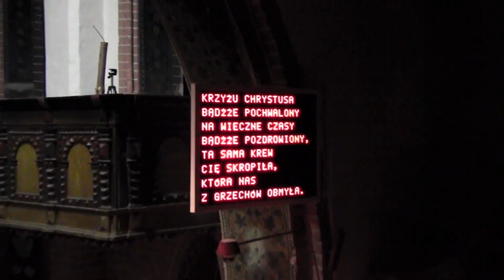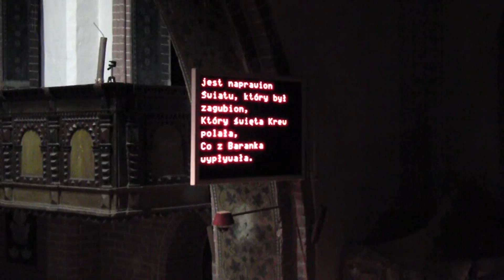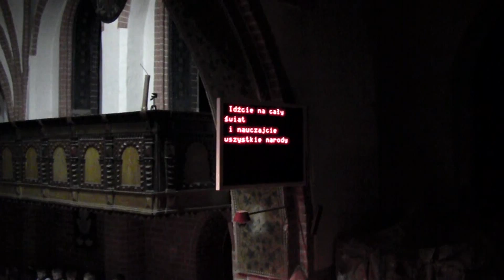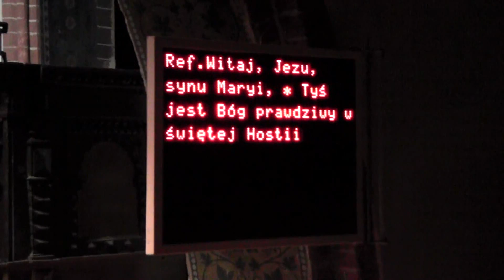2013.03.29 Wielki Piątek, Parafia św. Klary w Dobrej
Celebrans Ks. Łukasz Mróz
Czytania i prowadzenie śpiewów: parafialna grupa młodych obrońców życia,
pod kierunkiem ks Łukasza.
przygotowujących także Mszę Z ŻYCIEM BEZ PRĄDU